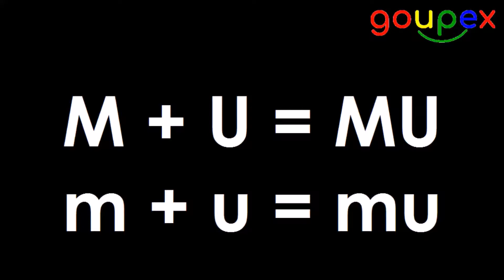m + u completo